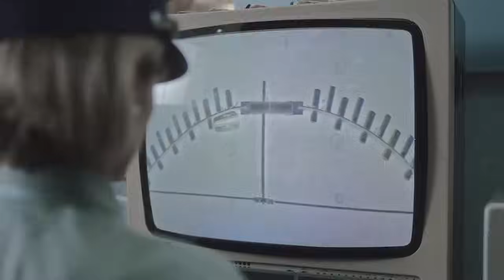Ο Μαζωνάκης ζωντανά με τους RAMMSTEIN στην Αθήνα στις 30/5/2024;;;;;!!!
Είσαι μεταλλάς και θές να βρίσκεσαι μέσα στον πυρήνα της φάσης;;

ⓕ THE GALLERY Metal Group - Γίνε μέλος σε μια απο τις Μεγαλύτερες Μεταλλικές Ομάδες στο Facebook

🏆 Ηλεκτρονικό Περιοδικό - Διάβασε την επίσημη Ιστοσελίδα της Καθημερινής Μεταλλικής Κατάνυξης σου εδώ

🎵 To Instagram δεν είναι μόνο για κ@λους και ψωνισμένους τύπους! Βαράμε και καμιά μεταλλιά αμα λάχει

📣 Η νέα γενιά μπορεί να μας ακολουθήσει σ' ένα πολύ δραστήριο κανάλι στο Tik Tok

⚫ Εκτός απο τον Trump, το Twitter το δουλεύουν και μεταλλάδες! Ακολουθήστε μας και θα καταλάβετε πως

📣 Γουστάρετε Ραδιόφωνο;;; Εδώ είναι το Μetal Radio του THE GALLERY που παίζει 24/7 METAL ΜΟΝΟ

🔱 Βρείτε βίντεο απο Μέταλ συναυλίες που συμβαίνουν σε όλον τον κόσμο στο κανάλι μας στο You Tube

💰 Η σελίδα του Μέταλ περιοδικού μας στο Facebook. Εδω ανεβαίνουν όλα τα νέα άρθρα καθημερινά: Facebook Magazine

▶️ Η σελίδα του ραδιοφώνου μας στο Facebook. Όλες οι ανακοινώσεις για τις ζωντανές εκπομπές γίνονται εδώ